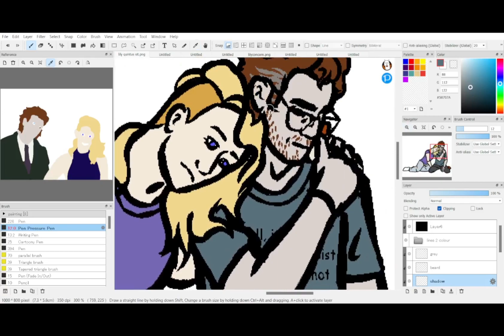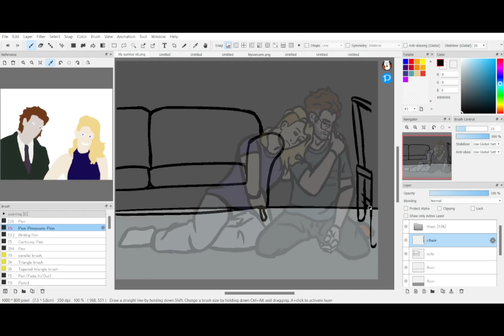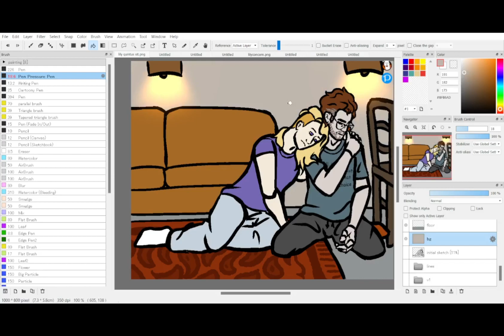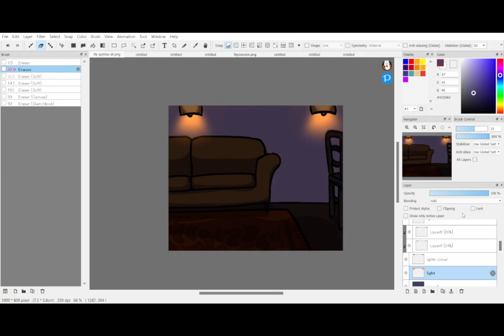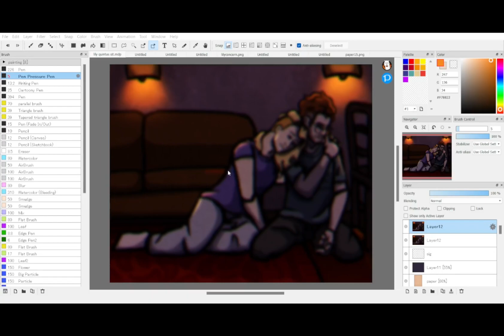No Light | VtM OC Speedpaint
MORE VAMPIRE THE MASQUERADE OCS. quintus and his pal lily. just a tender wholesome moment of coterie bonding. please do not ask about the context

also, happy new year folks! here's to 2024!